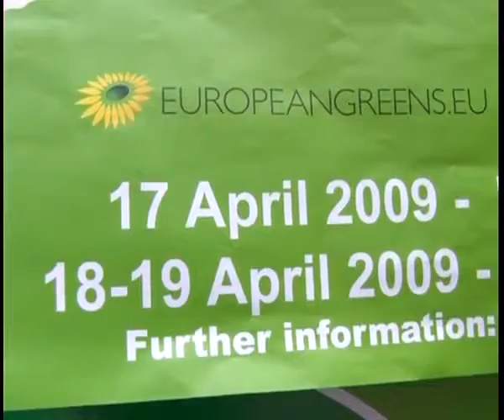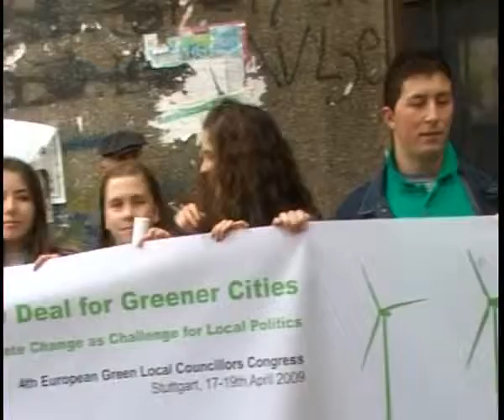Dan Planete Zemlje 2009 godina